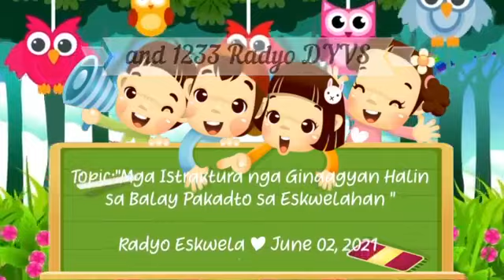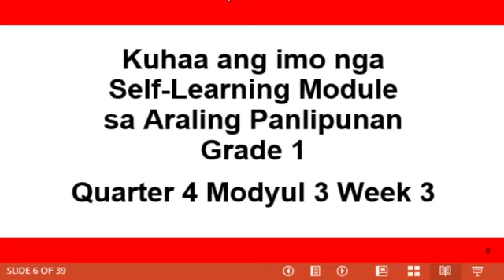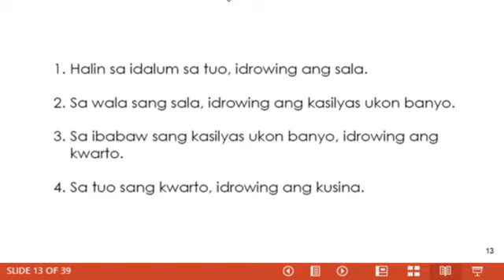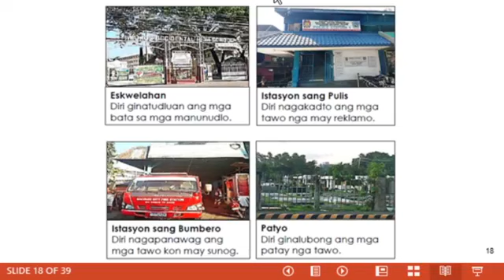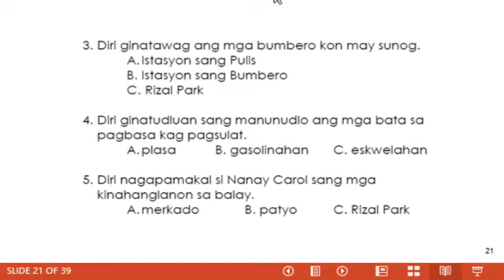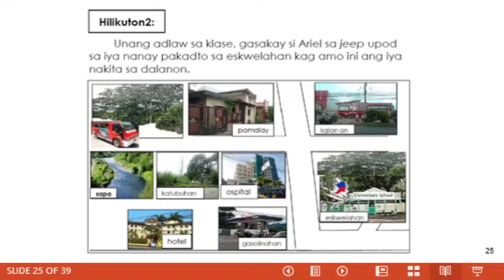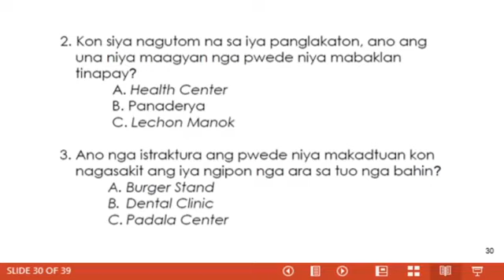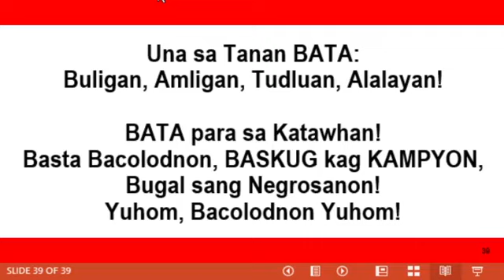Topic Mga Istraktura nga Ginaagyan Halin sa Balay Pakadto sa Eskwelahan AP 1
DIVISION OF BACOLOD CITY